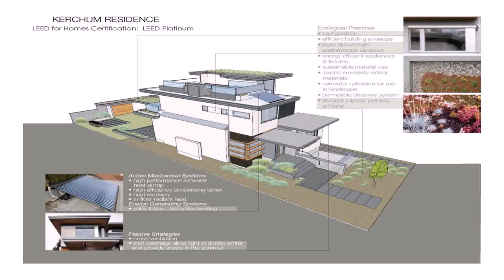Home Design Vancouver Bc (see description)